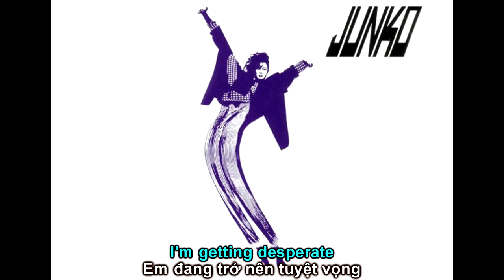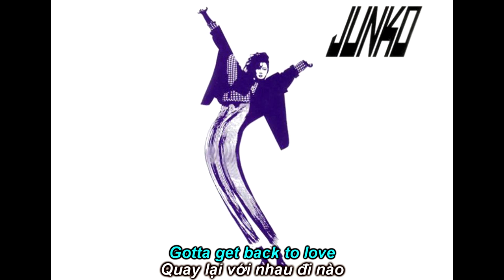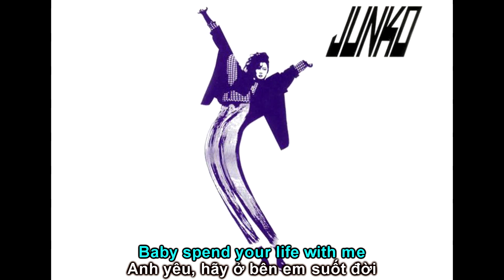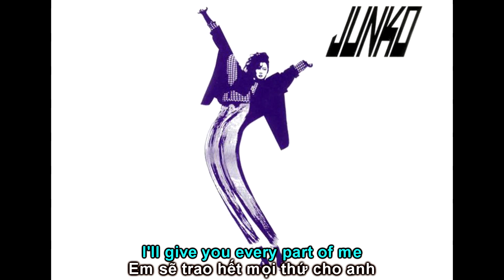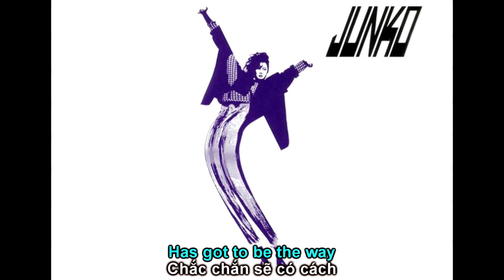[Vietsub] 八神純子 (Junko Yagami) - COMMUNICATION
Trans: Đỗ Trác Thức, sterriwa
Edit: Đỗ Trác Thức

Song:  COMMUNICATION
Artist: 八神純子 (Junko Yagami)
Album: Communication (1985, Gatefold, Vinyl)

Cũng đã hơn một năm rồi mình mới trở lại với công việc dịch nhạc này. Một năm qua, mình vẫn theo đuổi dòng nhạc CityPop. Bài này là một trong số bài đậm chất Disco mà mình rất rất muốn dịch, cơ mà, như các bạn thấy đấy :) Tận bây giờ mới xuất hiện trên này.

Trong Album này, mình còn thích 2 bài này nữa nên chắc sẽ dịch luôn. Rồi sẽ bắt tay vào bài nhạc CityPop mình thích nhất trong tất cả các bài. Đó là "Refrain" của Yurie Kokubu

Và cũng cảm ơn cô bạn sterriwa trong việc hỗ trợ mình dịch bài này. Thật là vui khi kiếm được những cũng yêu thích dòng nhạc này như mình và tận hưởng nó.